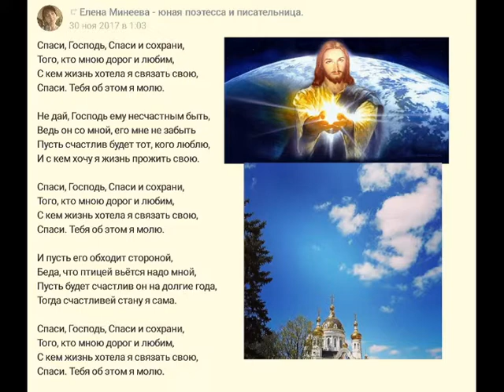Спасибо Господь... сл.Елены Минеевой... муз и исп.Светланы Писаренко... автор клипа...Елена Минеева